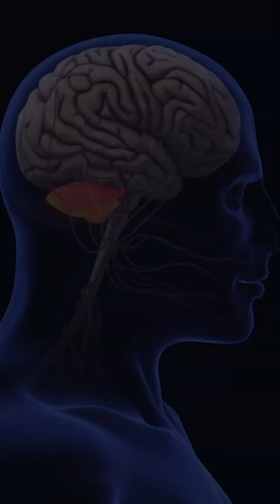Genetic Potential and genetic gifts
As a species, we have a collective DNA that contains amazing gifts, but not all of these genetic gifts are activated in every person. More importantly, we only express a fraction of our individual potential, and this expression is determined by our developmental experiences.

Using the simple example of learning Russian, the doctors illustrate that having the potential to speak a language doesn't mean you have the functional capability if you never had the early developmental experiences. This principle applies to everything—from language and motor skills to cognitive and social-emotional capabilities.